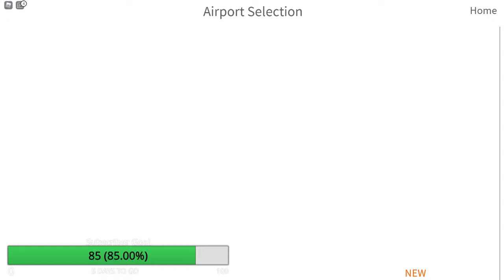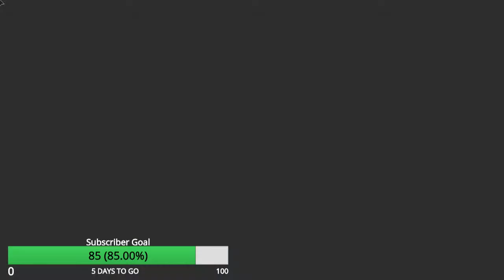Private server on ptfs!!!! Flying the new sea planes. | Roblox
I'm so close to 100 subs, thanks so much for the support.